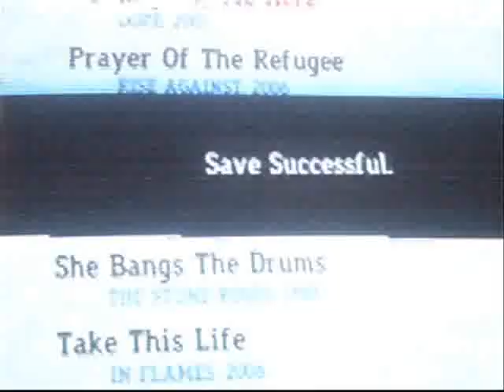Guitar Hero 3 Ruby 100% FC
PS2 expert. Muito bom conseguir fc